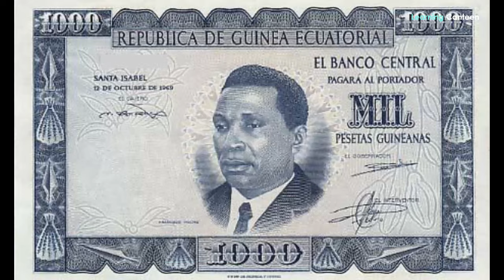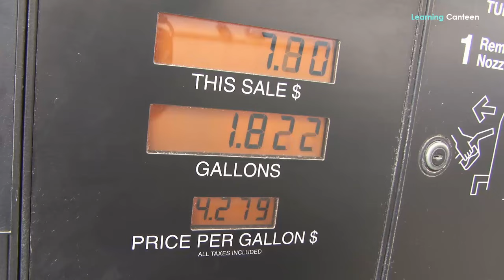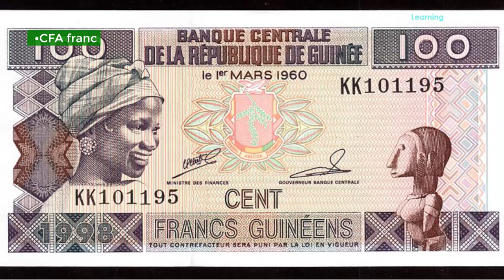Equatorial Guinea: A Country of Contrast and Diverse Cultures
Equatorial Guinea is a small country located on the west coast of Africa. It is made up of two main regions: Bioko Island, which is where the capital city of Malabo is located, and Río Muni, which is on the mainland. Equatorial Guinea is a country of contrasts, with a rich history and diverse cultures. It is also a country with a rapidly growing economy, thanks to its oil and gas reserves. In this article, we will explore the history, geography, people, facts, and economy of Equatorial Guinea. We will also take a look at the country's future prospects. I hope you will find this article interesting and informative!

About Equatorial Guinea
Equatorial Guinea is a small country located on the west coast of Africa. It is made up of two main regions: Bioko Island, which is where the capital city of Malabo is located, and Río Muni, which is on the mainland. Equatorial Guinea is a country of contrasts, with a rich history and diverse cultures. It is also a country with a rapidly growing economy, thanks to its oil and gas reserves.

Equatorial Guinea is not a major player on the world stage, but it is important for a few reasons. First, it is located in a strategic position on the Gulf of Guinea, which is a major shipping route. Second, it has a large oil and gas industry, which is important for the global economy. Third, it is a member of the African Union and the United Nations, which gives it a voice on the international stage.
Equatorial Guinea's reputation around the world is mixed. On the one hand, the country is often praised for its economic growth and its potential as a future oil and gas producer. On the other hand, Equatorial Guinea has been criticized for its human rights record and its high level of corruption.
Overall, Equatorial Guinea is a country with a lot of potential. However, it also faces some challenges, such as corruption and poverty. The country's future reputation will depend on how it addresses these challenges.

The History of Equatorial Guinea
Equatorial Guinea has a long and complex history, dating back to the 15th century. The first Europeans to arrive in the region were the Portuguese, who established a trading post on Bioko Island in 1472. The island was then known as Fernando Poo.
In the 17th century, the Spanish took control of Bioko Island. They also established a colony on the mainland, which was known as Río Muni. The Spanish ruled Equatorial Guinea for over 300 years.
In 1968, Equatorial Guinea gained independence from Spain. The first president of Equatorial Guinea was Francisco Macías Nguema. Macías Nguema was a brutal dictator who ruled the country for 11 years. He was overthrown in a coup d'état in 1979.
Since 1979, Equatorial Guinea has had a turbulent history. There have been several coups d'état and the country has been plagued by corruption. However, the country has also made some progress in recent years. The economy has grown significantly, thanks to the discovery of oil and gas reserves.
Equatorial Guinea is still a young country, but it has a lot of potential. The country has a young and growing population, and it is located in a strategic position on the Gulf of Guinea. If Equatorial Guinea can address its challenges, it could become a prosperous country in the future.